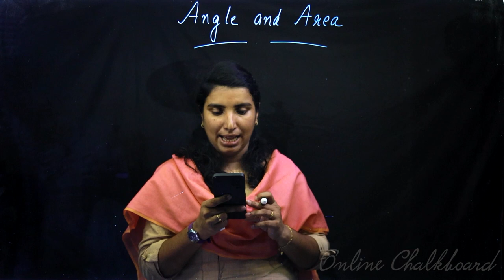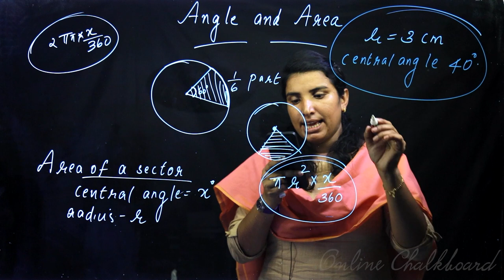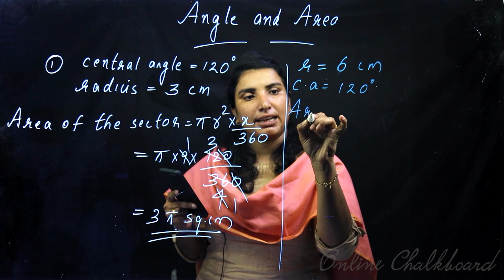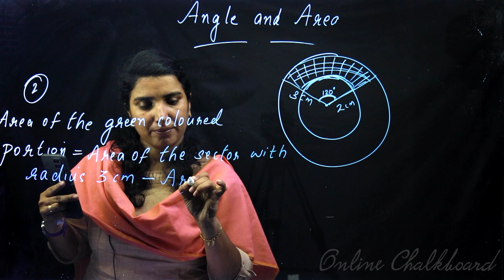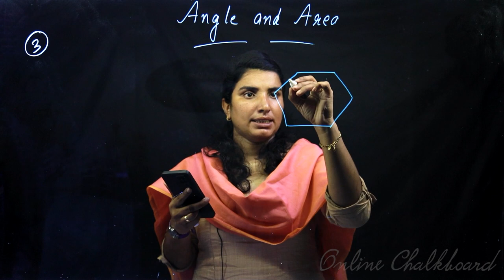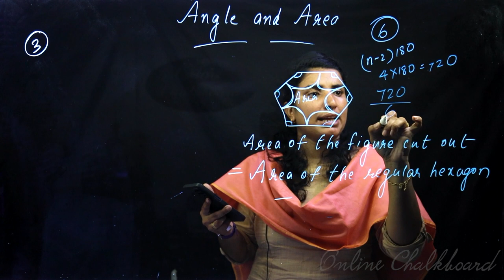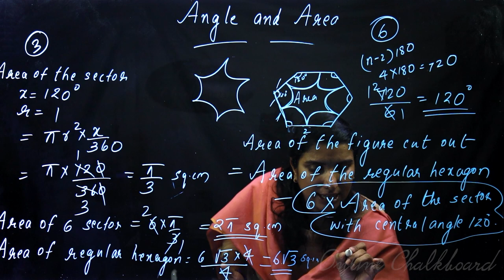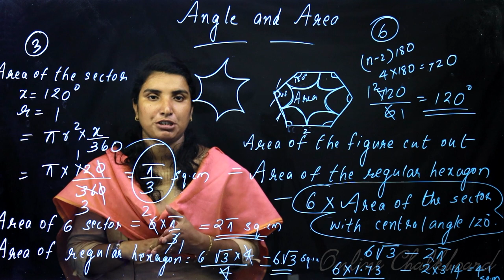Class 9 | MATHS | Chapter 9 - Circle Measures - Part 12 | SCERT | Kite Victers | Aimy Mathew